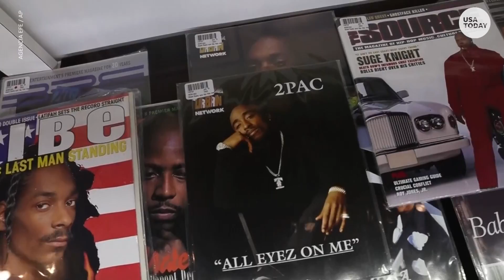Tupac Shakur's infamous crown ring is going up for auction | USA TODAY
The ring designed and worn by Tupac at the MTV Video Music Awards in 1996 during his last public appearance before his death is going up for auction.